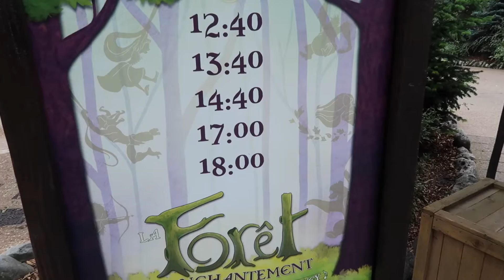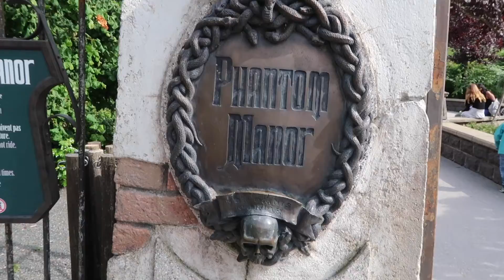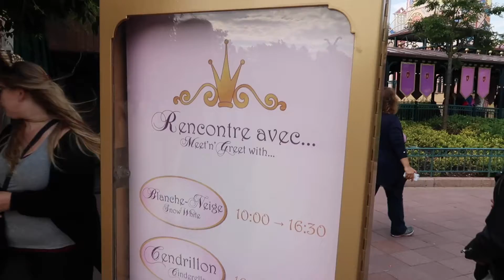Disneyland Paris Vlog - June 2017 - Part 7 - A show, Princess Pavillion and Hyperspace Mountain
Saturday 1st July 2017 - The Forest of Enchantment, Phantom Manor,  Princess Pavillion and Hyperspace Mountain

We start by catching the new show Forest of Enchantment.  This show returned to Disneyland Park but it's the first time we have seen it.

After checking out the new snacks, we head to Phantom Manor.

We meet Cinderella at Princess Pavillion before Rich gets to ride the revamped Hyperspace Mountain with its new Star Wars theme.

Luke & Rich :)

Music